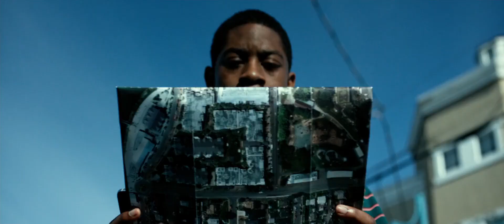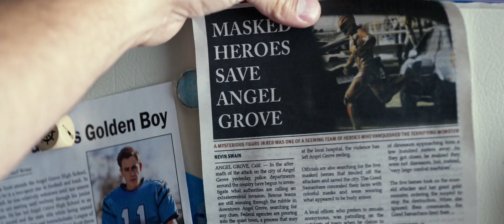Power Rangers Movie Explained in Hindi | 2017 Action/Sci-fi Film हिन्दी | Akshay Sharma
Power Rangers Movie Explained in Hindi | Power Rangers 2017 Action/Sci-fi Film Summarized हिन्दी

Power Rangers also known as Saban's Power Rangers is a 2017 American superhero film full of adventure Action and comedy. It is the third installment in the Power Rangers film series, and is a reboot. "Power Rangers" 2017  full Movie story Summarized with Complete Ending in हिन्दी  Explanation.